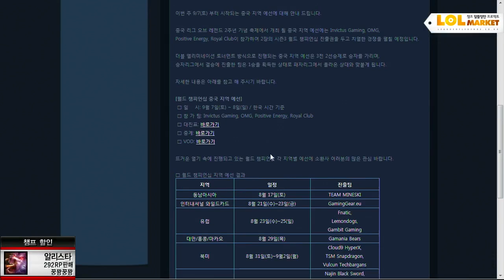130905 롤마켓 37화 알리스타편 1부 상